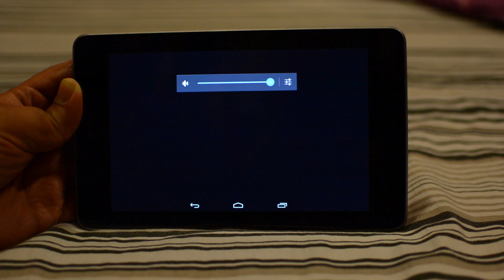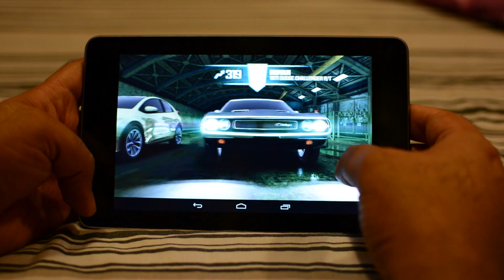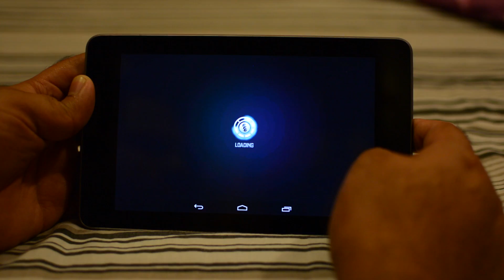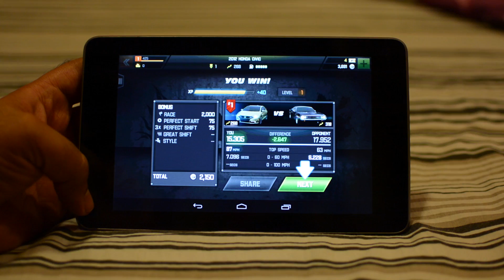Nexus 7 - Fast & Furious 6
Game graphics and performance